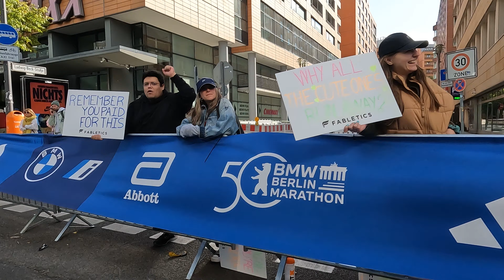Berlin Marathon 2024 Paced By Believe In The Run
I ran my first marathin at the 50th Berlin Marathon 2024 being paced my friend Thomas from @Believeintherun in the Adidas Adizero Adios Pro 4. This is easily the most precious, hardest and rewarding race I have ever done.

The most precious thing about it is that this was:
1) my first marathon
2) its a world major on its 50th anniversary
3) I ran with Thomas and the Believe In The Run Team
4) I was brought here and supported by @adidas and ran in the unreleased Adidas Adizero Adios Pro 4

I couldn't write a better story than this!